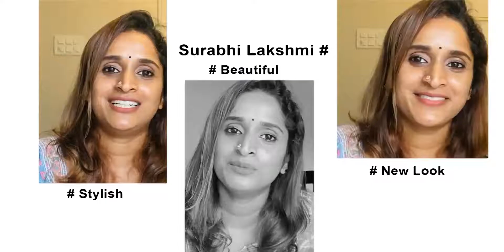Padma Filim Teaser Review /Surabhi lakshmiI അനൂപ് മേനോന്റെ സിനിമ പദ്മയുടെ വിശേഷവുമായി സുരഭി ലക്ഷ്മി